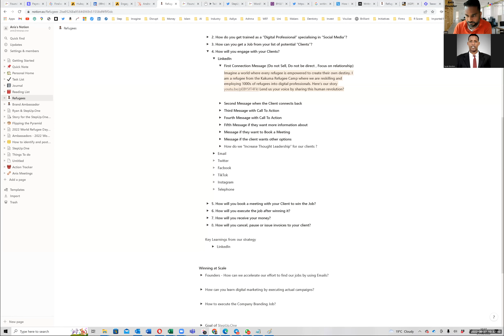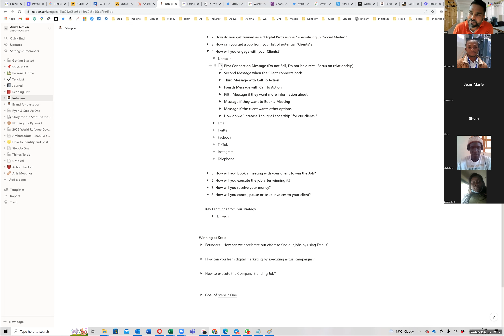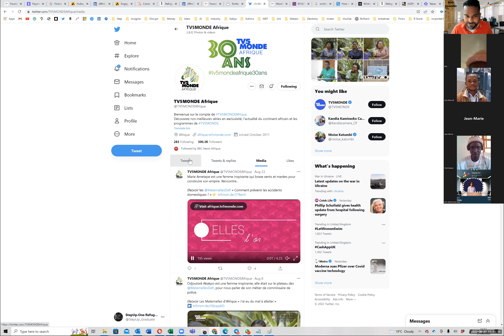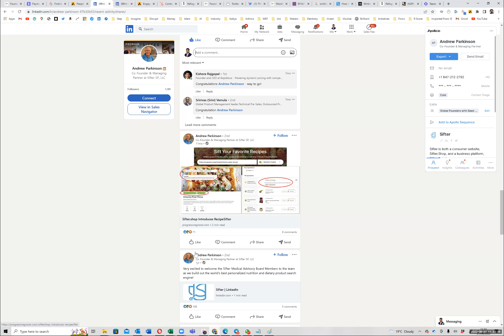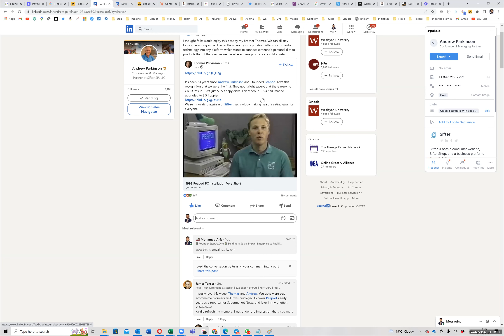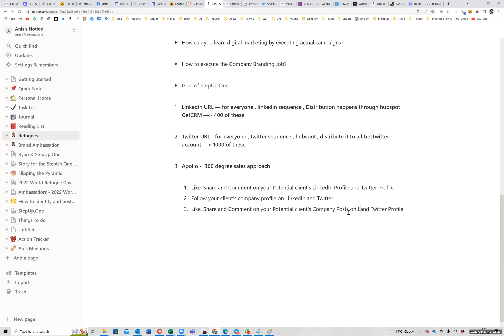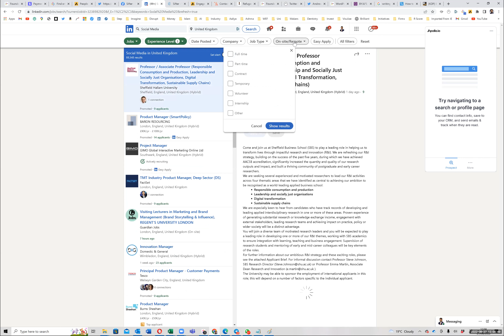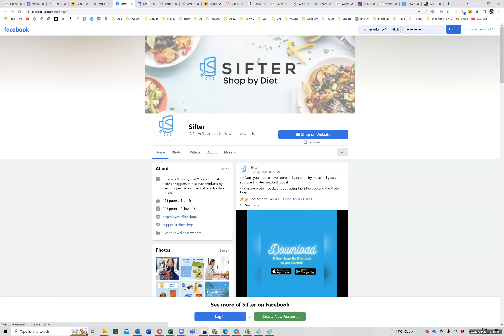27 Aug 2022 360 degree approach